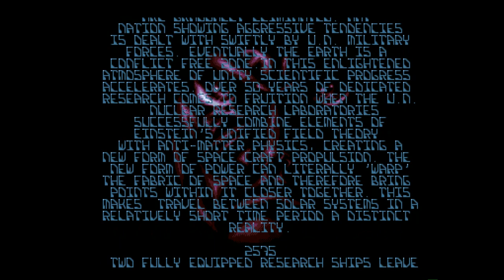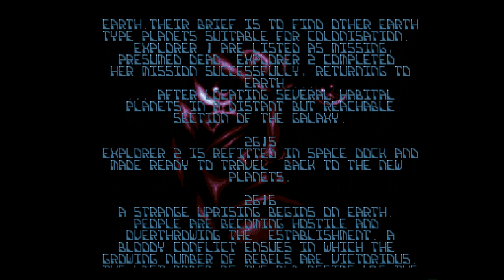Amiga 500 - Reunion Music Intro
Reunion - Tamas Kreiner